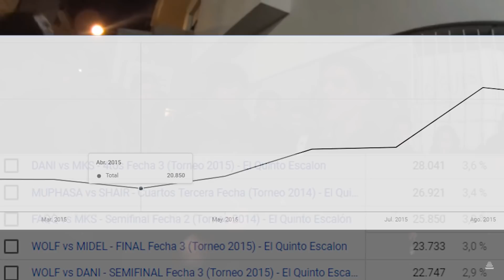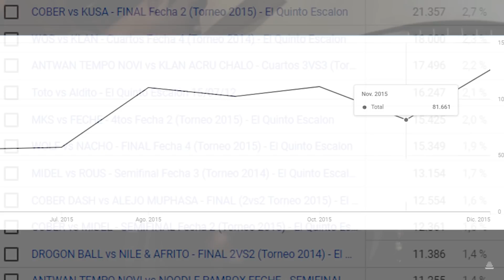EL QUINTO ESCALÓN: LA HISTORIA - CAPÍTULO 3 - LA NUEVA GENERACIÓN (2014-2015)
La historia del Quinto Escalón desde mi visión (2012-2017)

Beats de Veeyam